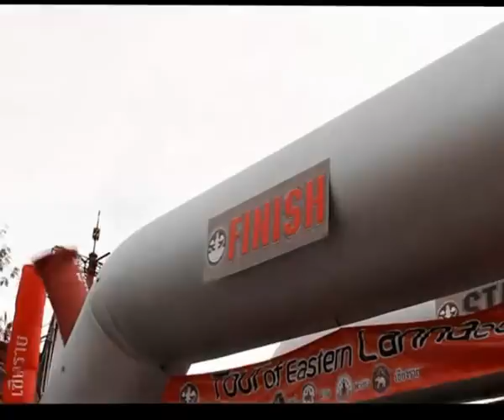Tour of Eastern Lanna 2012 (Chiang rai)